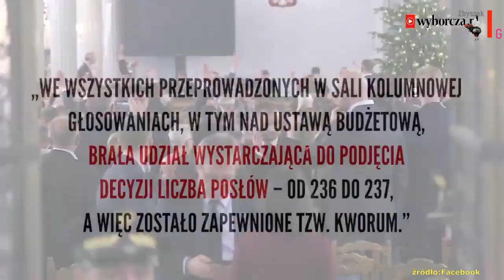PiS w pigułce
Namiastka tego co było...